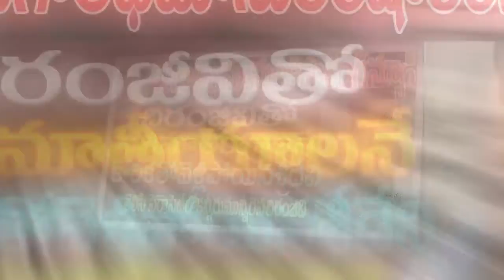Sridevi produce movie with Chiranjeevi|చిరంజీవి తో సినిమా తీయాలనే కోరికతో వెళ్లి పోయిన శ్రీదేవి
Chiranjeevi latest updates, Sridevi produce movie with Chiranjeevi, now Chiranjeevi busy in Syeraa movie shooting, చిరంజీవి తో సినిమా తీయాలనే కోరికతో వెళ్లి పోయిన శ్రీదేవి